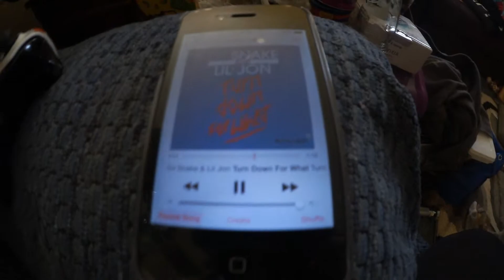You Opened My LootCrate!!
Gin does her hair. Shawn is home finally. Shawn gets a surprise... Pizza is for dinner. Shawn travels to Kmart to get Gin. We hit Movie Tyme to see a friend. You Mad Bro? NO, you mad bro? On our way home we talk about nothing MMMMMMMMMM Nothing taste good lol, no we talk about random stuff. We both close it out tonight.